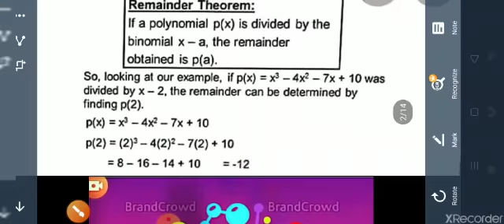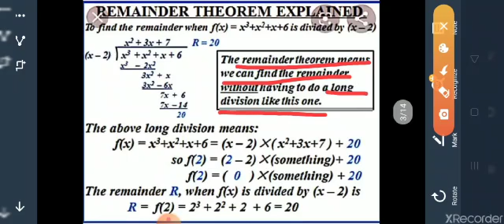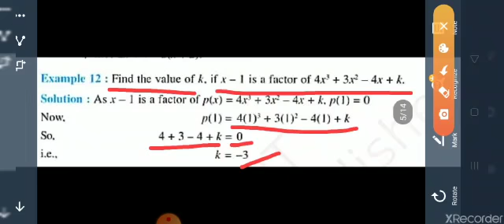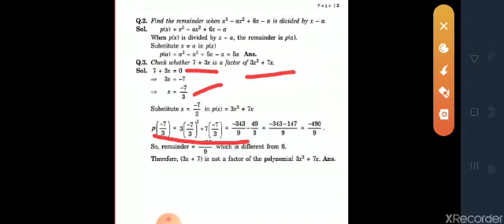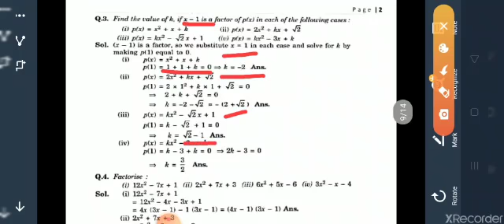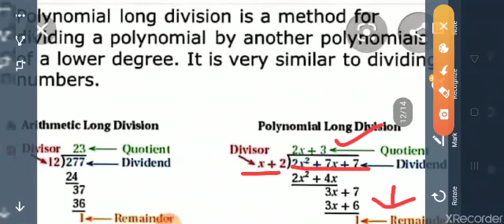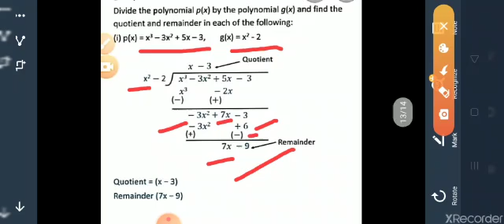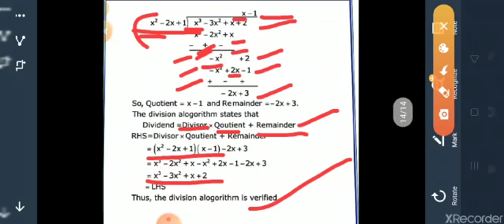Polynomial for Ett cadre, ctet, pstet, 9th and 10th class by Rahul Handa